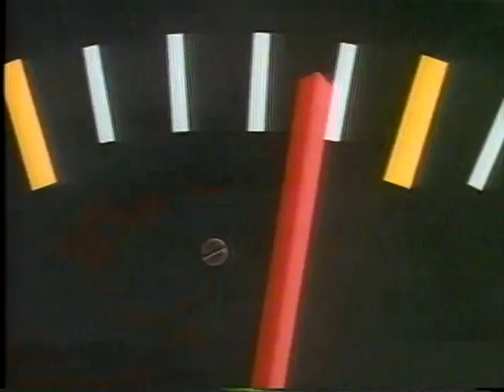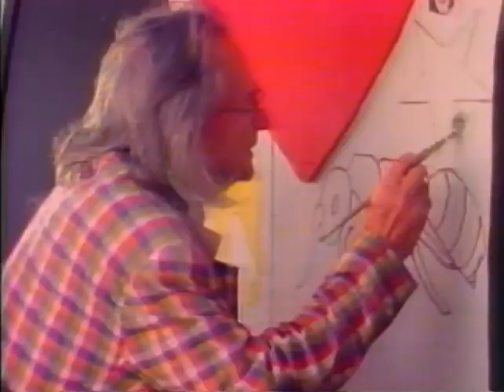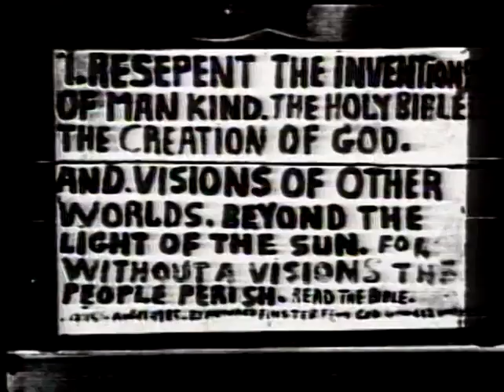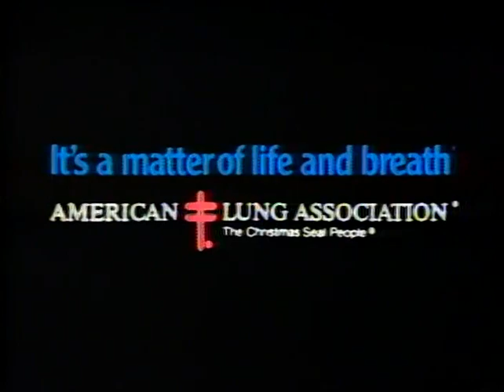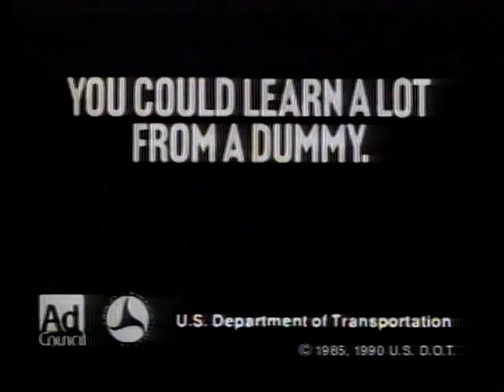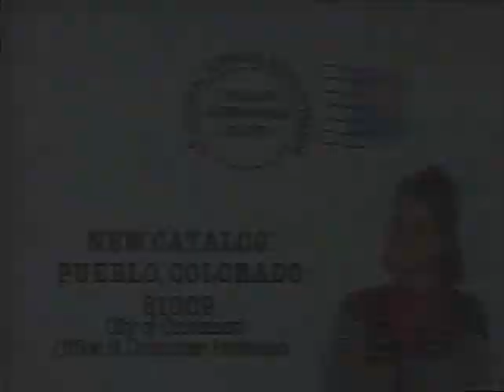75 The Newsboys 1992